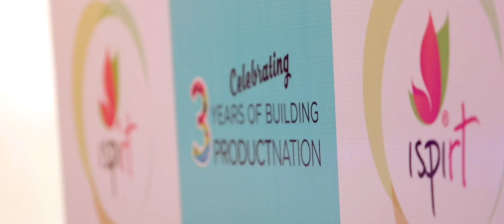Thinking ProductNation: Tribute to the Spirit of ISPIRT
This video below tells the Celebration of the Spirit of ISPIRT, better than words can describe. Creating a Unique and Distinct Organization, unlike Trade Bodies, and keeping the Spirit of Volunteering in the mind at all times, makes it an even arduous journey. But iSPIRT just completed 3 years and celebrations of the 3rd Anniversary, has instilled a great sense of community building, while Thinking Product Nation